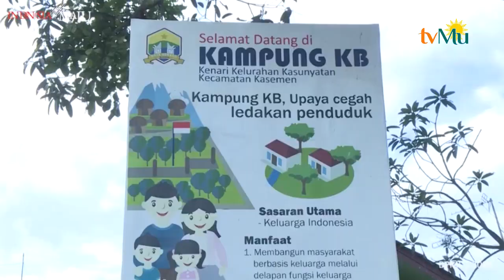Ibu Negara Dan Para Anggota OASE KIM Bangun 1000 Jamban